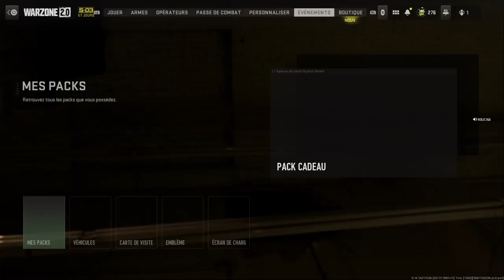CLASSE M13B - Warzone 2.0 Saison 3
meilleure classe m13b warzone 2.0 saison 3 best class setup season 3 ashika island resurgence solo